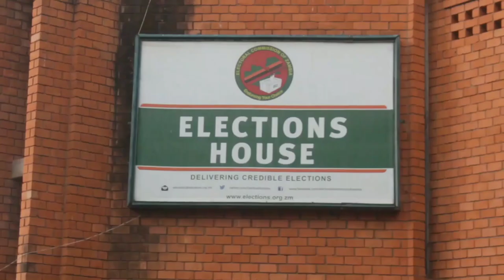4 Days voter registration exceise extension has ended but thousands still left out unregistered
Electoral commission of zambia's 4 day voter registration exceise extension came to an end on Sunday 20th December but still a lot of people were left out  unregistered